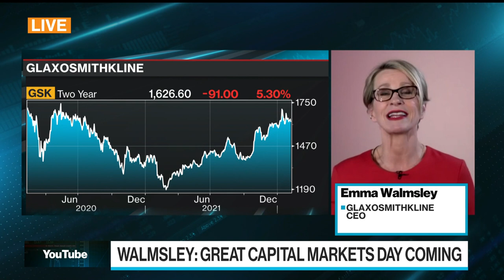Glaxo Gets Ready to Split in Two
GlaxoSmithKline CEO Emma Walmsley discusses the company's earnings forecast and preparations to spin off its consumer health business later this year. She speaks with Jonathan Ferro on "Bloomberg Surveillance."